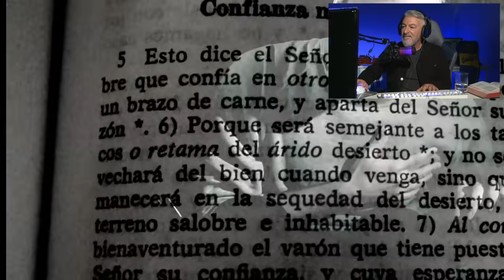🙏🏼 PASTOR reacciona a JEREMÍAS 17:5 de CANSERBERO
📌Gracias a todos los que han dejado sus comentarios y aportes.
Acá reacciono a Jeremías 17:5 de Canserbero. ¿Qué les pareció?
Dejame tu comentario, me encanta leerlos ♥

¿A qué te gustaría que reaccione en el próximo video?